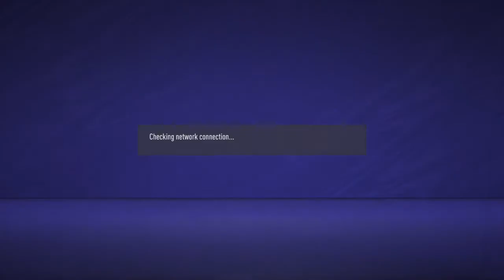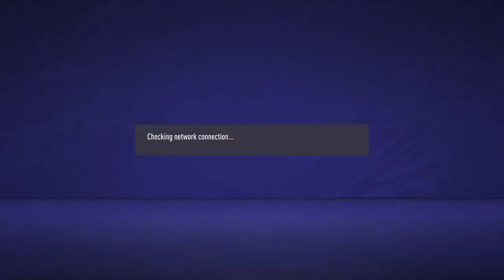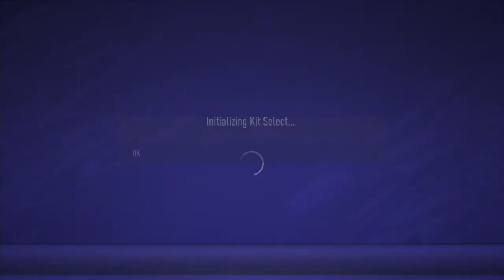FIFA 21_20210812205528